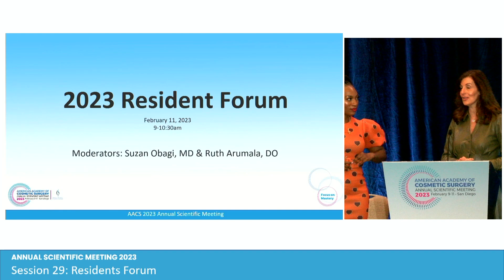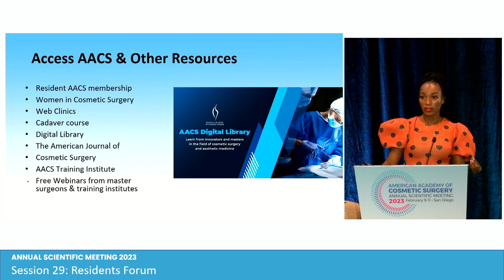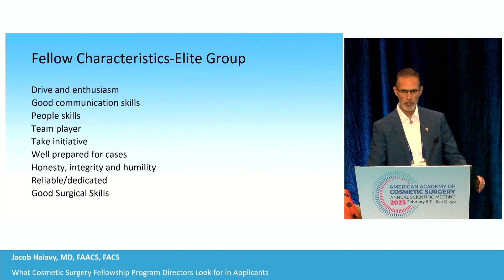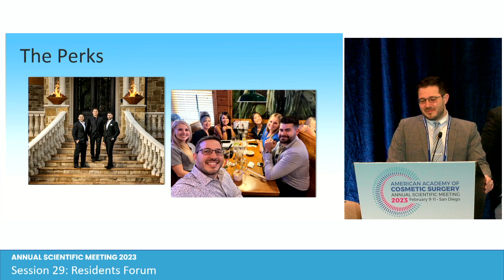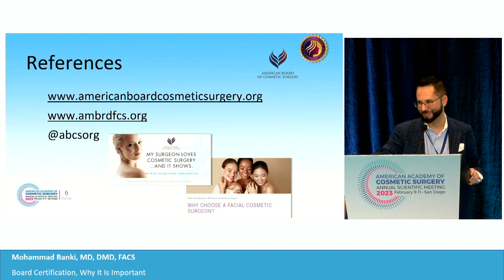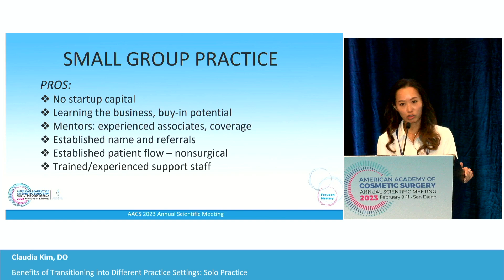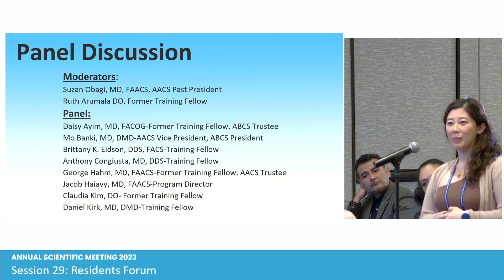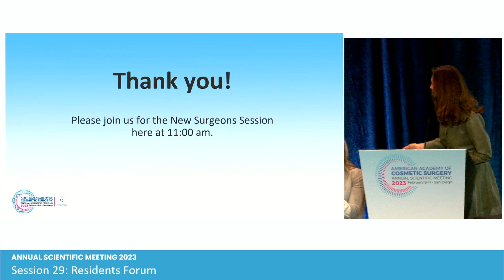Discover a Career in Cosmetic Surgery | AACS 2023 Forum for Physicians Entering the Specialty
Watch the replay from the AACS 2023 Forum held live at the AACS 2023 Annual Scientific Meeting in San Diego.

AACS Certified Cosmetic Surgery Fellowships are the only cosmetic surgery training programs that fully prepare you for a career in cosmetic surgery.

Faculty presentations:

-What makes AACS Unique
AACS is a multi-disciplinary organization; engaging in our community can be a unique educational experience,
improving patient safety and outcomes.

-5 Things to Do in Residency to Prepare Yourself for a Career in Cosmetic Surgery
As you move forward in your career to becoming a cosmetic surgeon, what can you do now to prepare?

-What Cosmetic Surgery Fellowship Program Directors Look for in Applicants
Learn a few tips from an AACS Fellowship Program Director on what can you do to improve your fellowship application and to prepare for your fellowship interview.

-Day in the Life of a Cosmetic Surgery Training Fellow
How better to learn about the role of a Training Fellow than a behind the scenes look at a typical day.

-Board Certification: Why Is It Important?
Learn why being board certified can benefit your patients and practice.

-Benefits of Transitioning into Different Practice Settings: Solo, Small Existing Group Practice, Corporate
All these practice settings have their pros and cons, learn why former Training Fellows selected the practice setting they did post-fellowship.